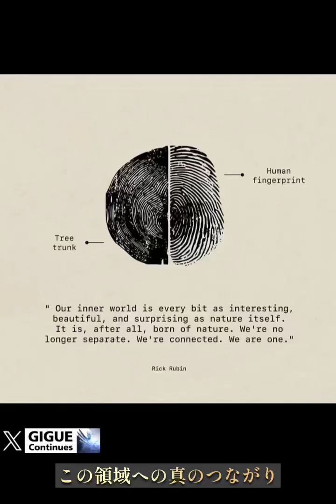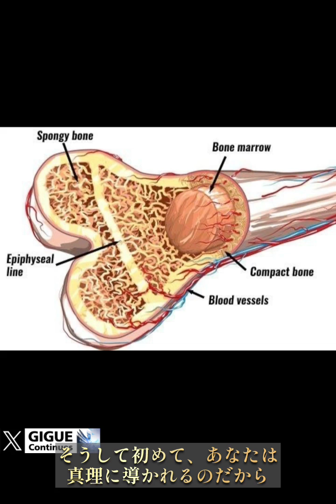🟦あなた自身が真理に導かれるために